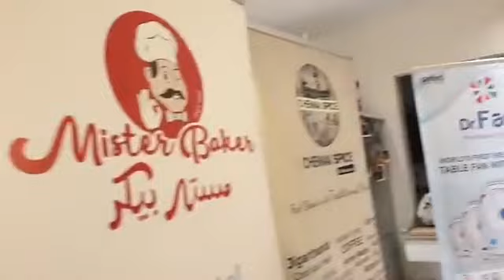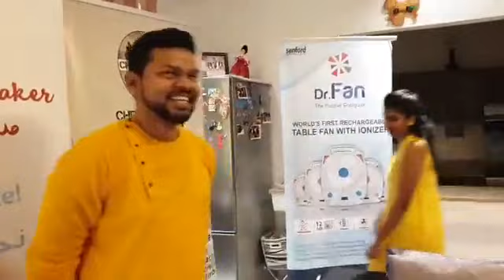Christmas Visit - Rj Nimmi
RJ Nimmi celebrating Christmas with our lovable listeners with our Secret Santa